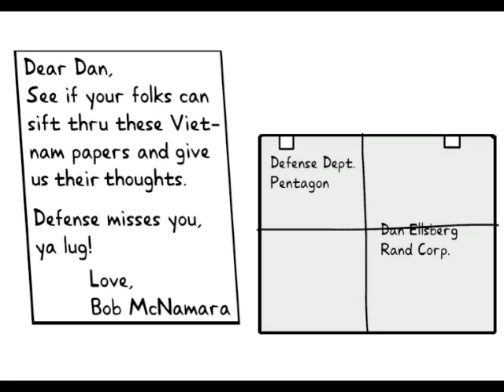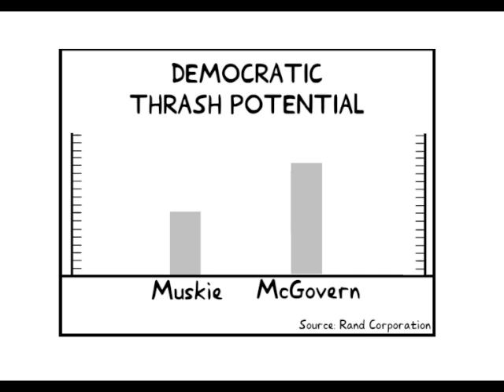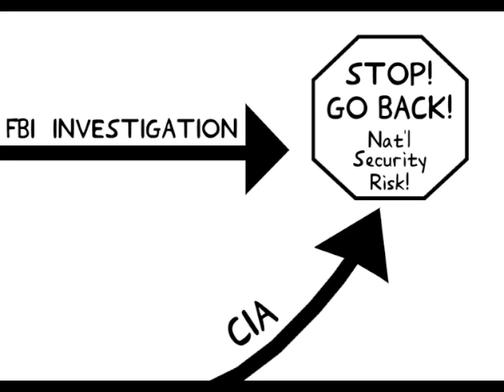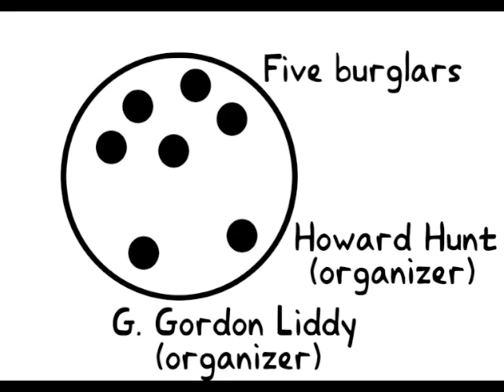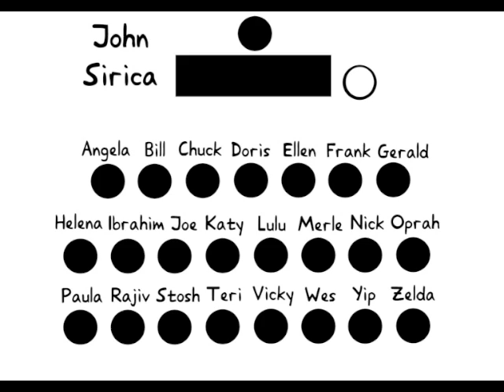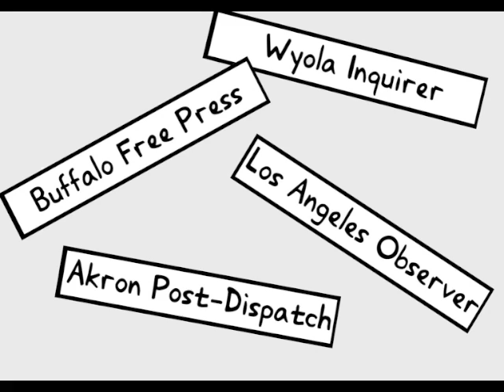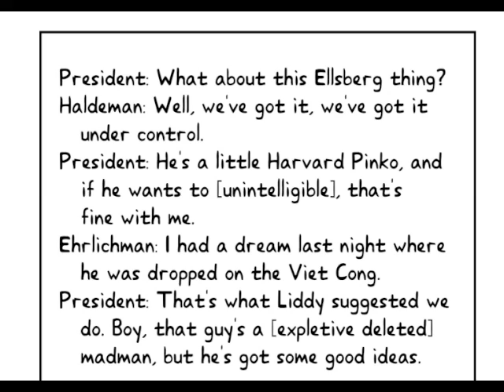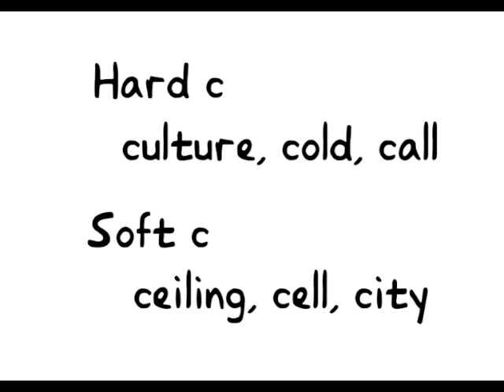Watergate Spelled Out (Revised)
A description of the Watergate scandal, as complete as possible, given the 15 minute time limit. (For those who saw the previous version, the changes are barely noticeable.)